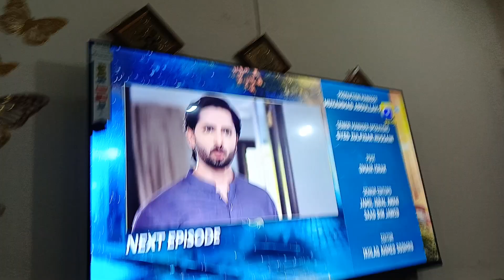Jaan Nisar Episode 54 Teaser | New Promo